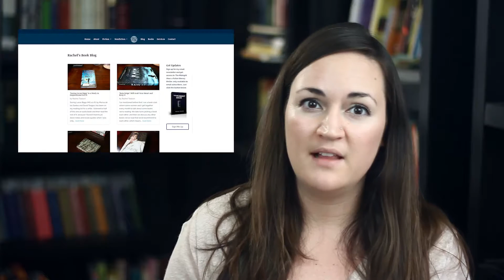What Creative Nonfiction Should Always Look Like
In this episode, Rachel shares about two nonfiction books she calls gripping reads, the value of reading critically, why every parent needs a little time off, the overwhelming nature of revising manuscripts, and her family’s experience with a show called “Signing Time."